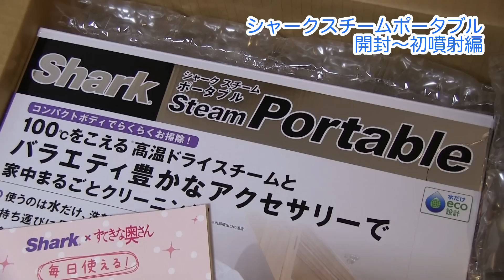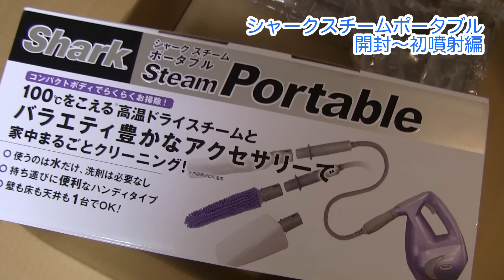本当にいい？シャークスチームポータブル開封〜初噴射編 Really good? Shark portable steam injection opening - first ed.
よく通販番組で目にするシャークスチームポータブル。
ず〜っと気になっていたので、購入して試してみました。
まずは開封編、次回に続きます。

Shark steam Portable eye mail order program well.
Because it was curious, I tried to buy.
The first is the opening ed.
I will continue next time.